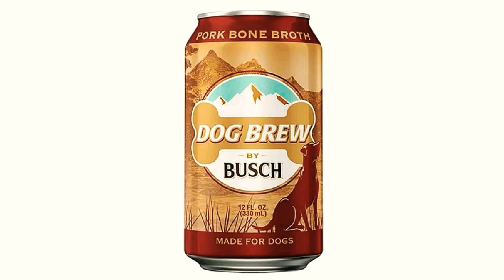DOG BREW CREATED BY BUSCH BEER COMPANY ANYBODY BOUGHT IT FOR THEIR DOG'S ITS SUPPOSED TO BE SAFE